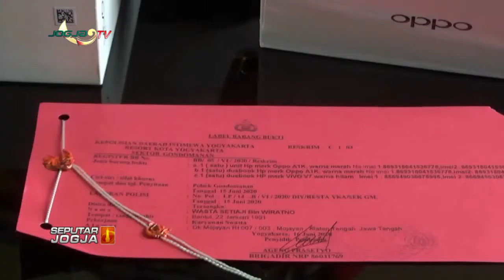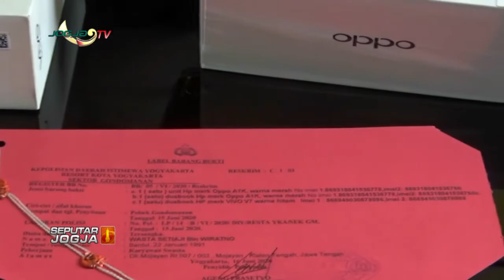MENGAKU PETUGAS COVID 19, PEMUDA PENGANGGURAN GASAK HANDPHONE-JOGJA TV